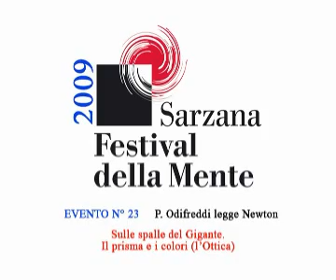Odifreddi legge Newton - Giorno 2 - Il prisma e i colori (l'Ottica)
Chi si immagina Newton, probabilmente lo pensa seduto sotto un albero ad aspettare che gli cadano una mela o la luna in testa. L'episodio fa parte della mitologia associata al genio precoce, ma è un fatto che nei due anni tra il 1664 e il 1666, tra i suoi ventidue e i ventiquattro anni, Newton ebbe una prima esplosione creativa, nella quale pose le basi della fisica moderna. Tra il 1684 e il 1687 ne ebbe poi una seconda, durante la quale scrisse il capolavoro della letteratura scientifica, i Principia Mathematica, di cui Odifreddi leggerà le pagine più discorsive per cercare di penetrare i pensieri della sua mente profonda, che cambiarono la nostra visione del mondo.